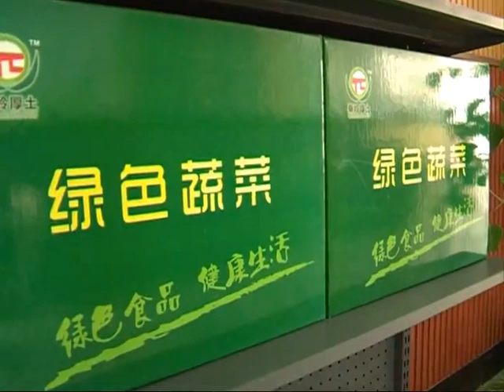(youtube) Chinese man raises garbage-eating flies to reduce kitchen waste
A 25-year-old man is raising insects that can be used to effectively reduce kitchen waste. He plans to carry out more similar waste treatment projects in the future.